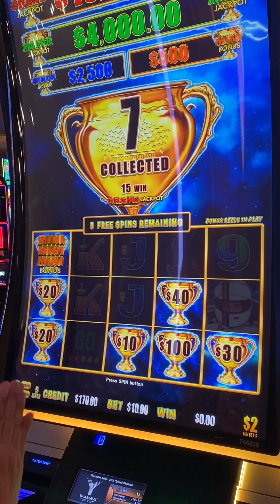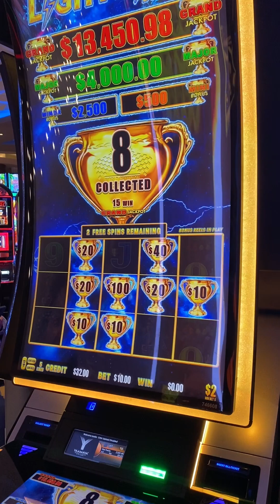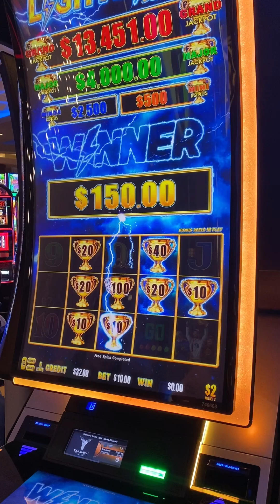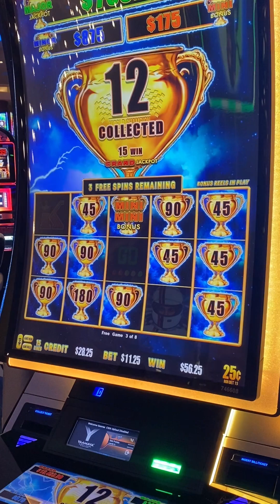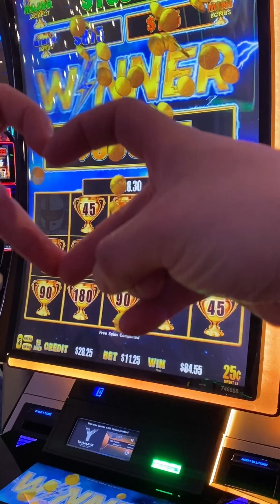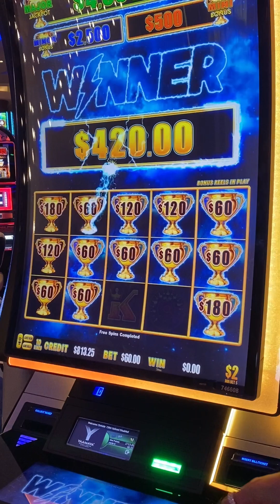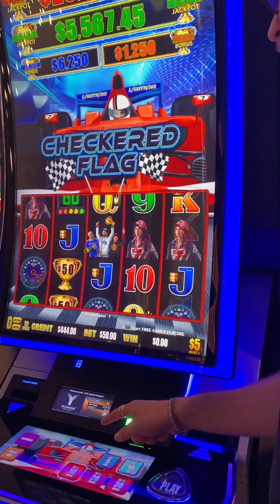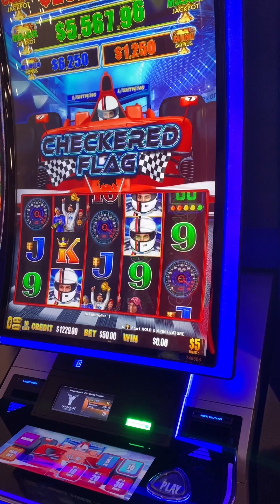WE KILLED IT ON THIS SLOT WITH FRIENDS!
Fun group pulls with Aries slots, casino with Justin, DG Productions & M0MSTER slots!
We walked away ahead 💪